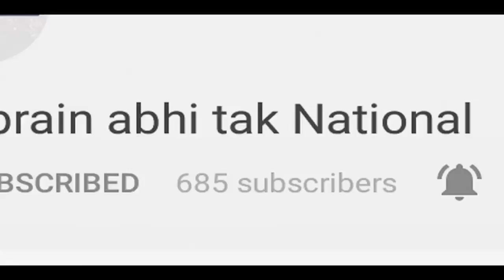विजय गोयल : केजरीवाल क्यों ना दें इस्तीफा || Khabrain Abhi Tak Live